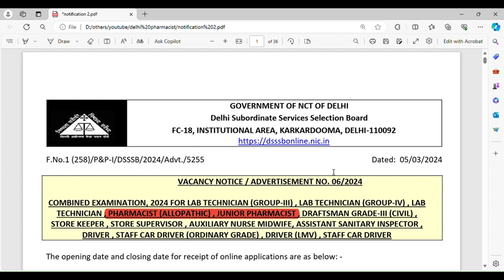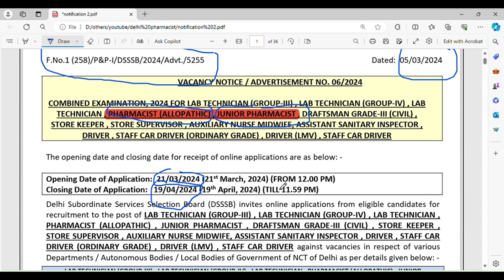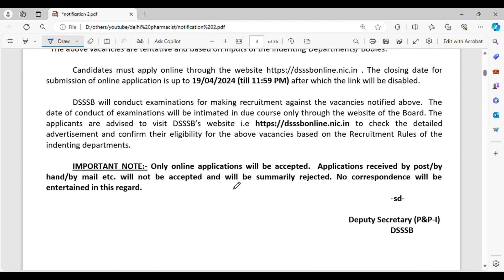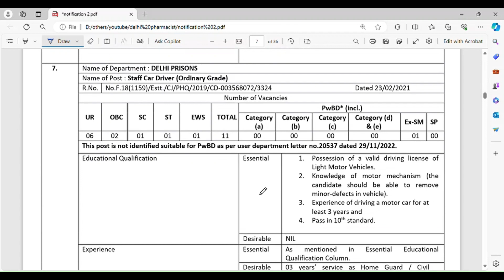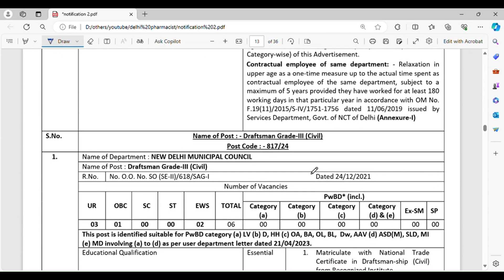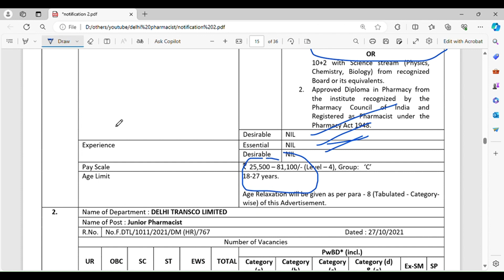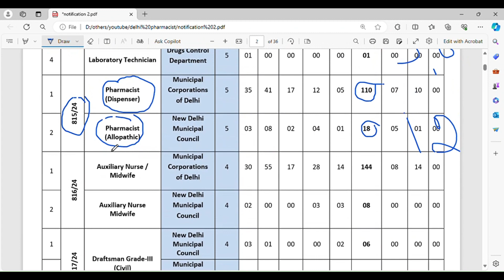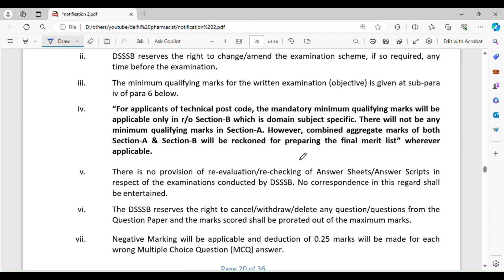DSSSB again 136 pharmacist post notification came | thinkpharma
"Unlocking the Secrets of Pharmacy Education with DelhiPharmacist! 📚💊 Dive into a world of knowledge and expertise as we explore the ins and outs of pharmacy education in Delhi. Join us on a captivating journey filled with insightful tips, career guidance, and industry updates. Whether you're a student aspiring to be a pharmacist or a veteran in the field, this video is a must-watch! Stay ahead of the curve with exclusive insights from DelhiPharmacist and pave your way to success in the competitive world of pharmacy. Hit 'play' now and revolutionize your educational path! DelhiPharmacist PharmacyEducation KnowledgeIsPower 🌟"